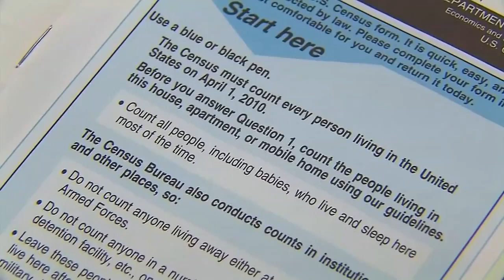Director stresses importance of census ahead of count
The start of the 2020 census is less than a week away